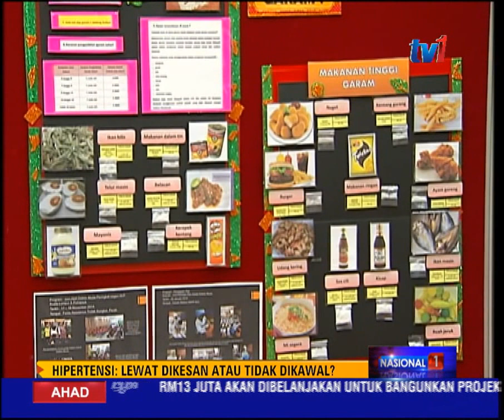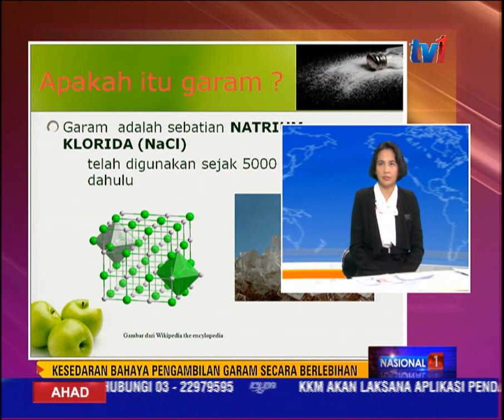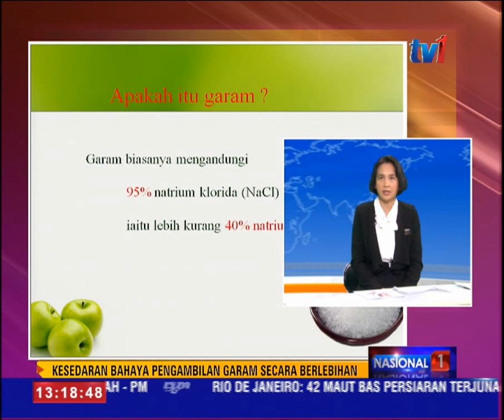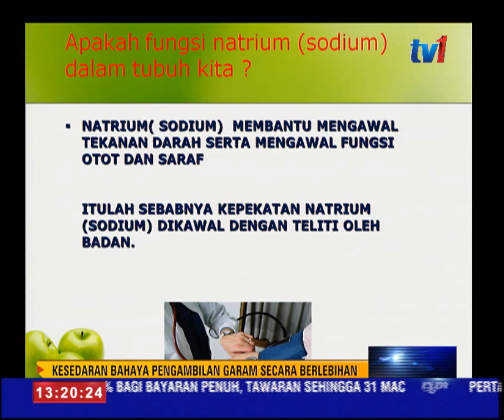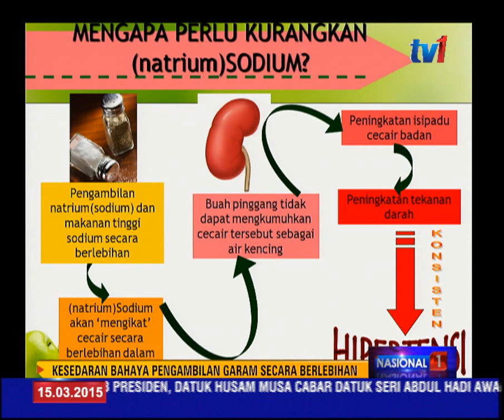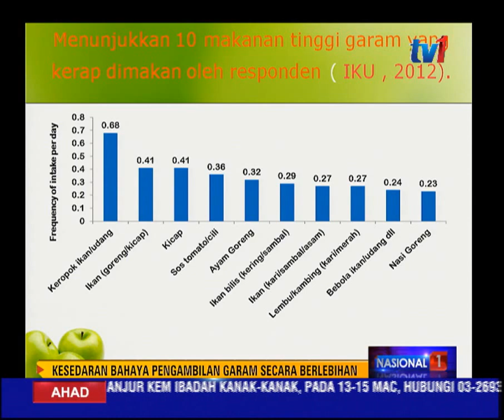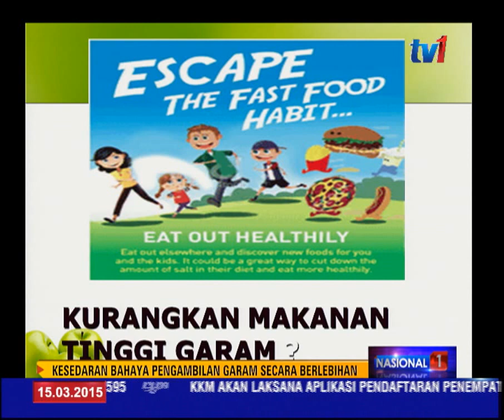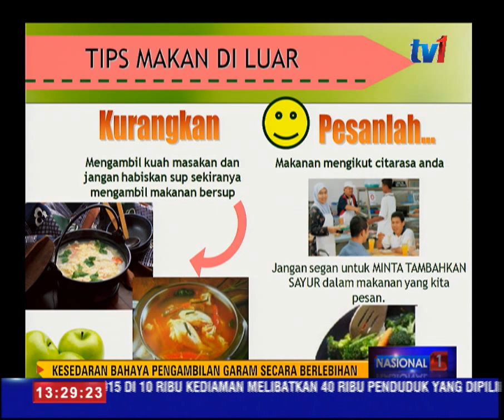KESEDARAN BAHAYA PENGAMBILAN GARAM BERLEBIHAN : PUAN VIOLA MICHEAL [15 Mac 2015]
Bersama tetamu  Puan Viola Micheal, yang merupakan Pegawai Dietetik, Bahagian Kawalan Penyakit, Kementerian Kesihatan Malaysia.